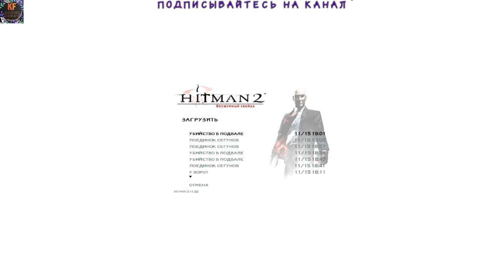Hitman 2 Джакузи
Hitman 2 Джакузи Часть 5
Hitman 2: Silent Assassin — компьютерная игра 2002 года в жанре стелс-экшена, разработанная датской студией IO Interactive и изданная Eidos Interactive. Вторая игра серии Hitman. Предыдущая игра серии — Hitman: Codename 47. Следующая — Hitman: Contracts.
Наши контакты ( есть товары в группе )